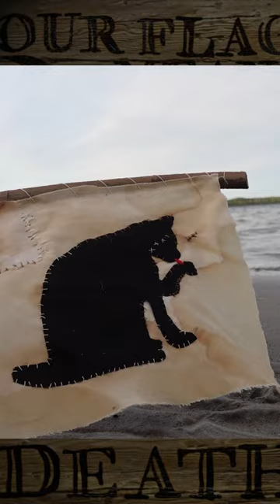Our Flag Means Fancy Robes: Dressing Stede Bonnet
Watch me wear fine things well, as I spend a couple days making the infamous Birds of Paradise or "Break-Up" robe from Our Flag Means Death!

Next week I'll have a step-by-step tutorial on how to make one of your own, if you're looking for more detailed instructions and/or a helping hand in the construction process, but for now, just enjoy some jaunty nautical tunes, inside references to our favorite show, and a fun reveal!

-- Epic Pirate Music: Pirate Crew by Ross Bugden